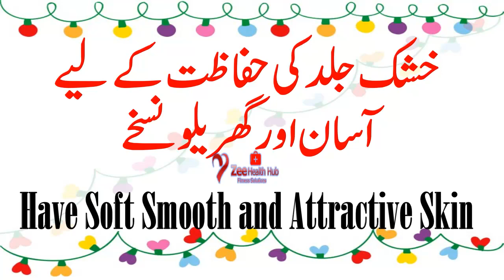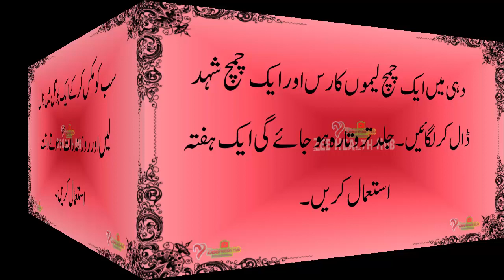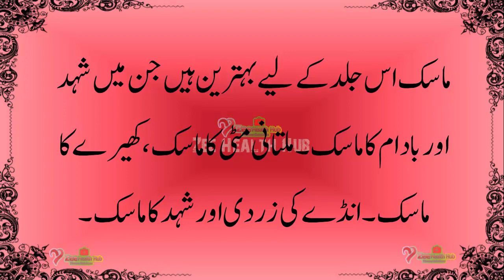How to Treat Dry Skin at Home | Get Soft and Smooth Skin | Get Rid of Dry Skin Fast